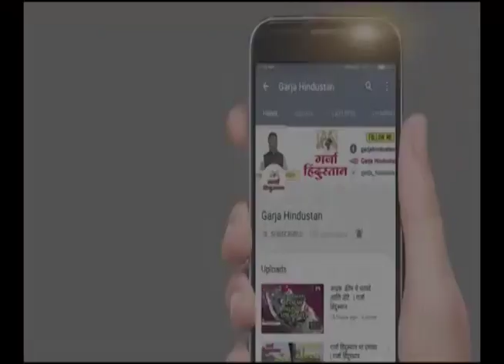GARJA HINDUSTAN NEWS | ‘आधीच भेकडं शिंदेकडे गेलेत, आणखी काही असतील त्यांनीही जावं’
‘आधीच भेकडं शिंदेकडे गेलेत, आणखी काही असतील त्यांनीही जावं’, उद्धव ठाकरे यांचं मोठं वक्तव्य | Uddhav Thackeray Big Statement For Shiv Sena Party Workers

your query -
uddhav thackeray